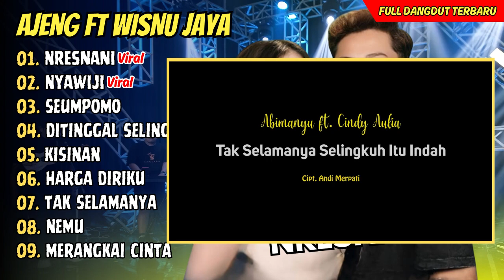Ajeng Febria FT Whisnu Jaya - NRESNANI - NYAWIJI | Santara || FULL DANGDUT KOPLO TERPOPULER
01. Nresnani - Ajeng Febria Ft Wisnu
02. Nyawiji - Ajeng Febria Ft Wisnu
03. Seumpomo - Shinta Ft Arya
04. Ditinggal Selingkuh - Shinta Arsinta
05. Kisinan - Shinta Arsinta
06. Harga Diriku - Rena Movies
07. Tak Selamanya - Abimanyu Ft Cindy
08. Nemu - Gilga Sahid
09. Merangkai Cinta - Devi